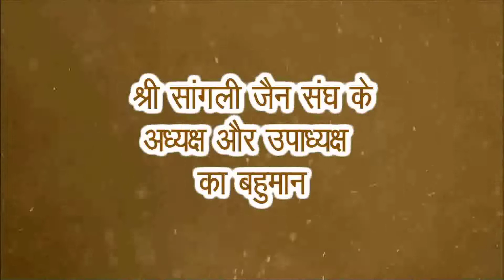सांगली जैन संघ I बहुमान I Sanidhya I P.Pu.Pankajbhai I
Namo Jinanam,
You can also listen to Pujya Pankajbhai Daily on Arihant TV channel : 8:20am and 11:40pm,
Join, share and care for complete total wellness.
Namo Jinanam.